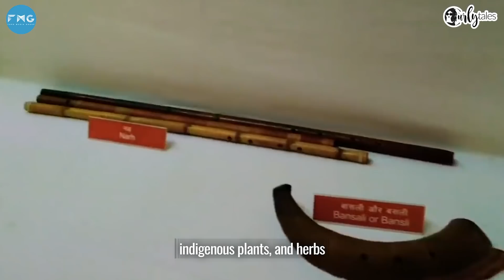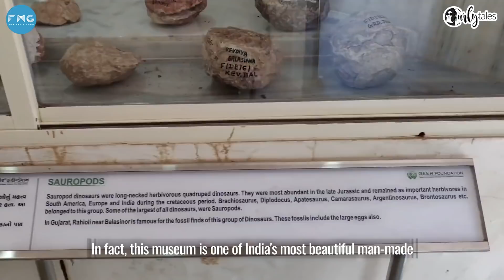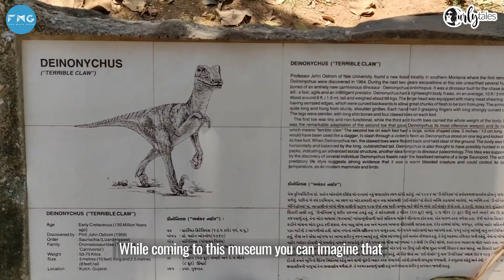8 Unusual Yet Interesting Museums Of India | Curly Tales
India has a lot of famous museums but today we are showing you a list of 8 museums that are absolutely wacky & you might not have heard of them as well. From toilet inspired museums to a place where you can actually hold a live size brain, to a museum which has cars in the shapes of a camera to food items & other things. These museums will blow your mind as they are so creative & well designed.

10 Shockingly Weirdest Museums In The World
10 Strange Museums In India or 10 Unusual Museums In India